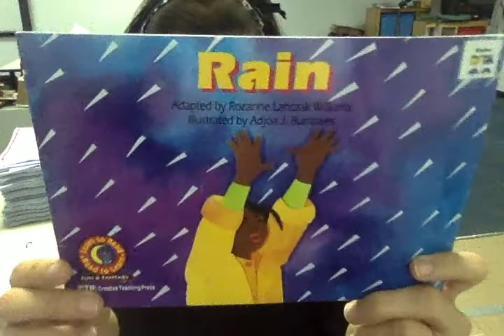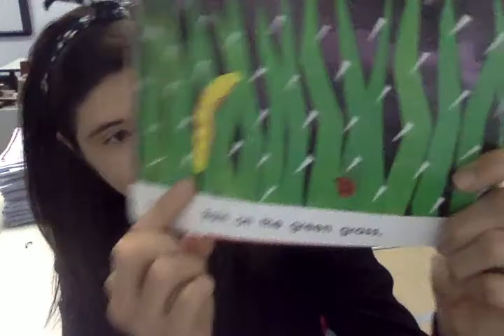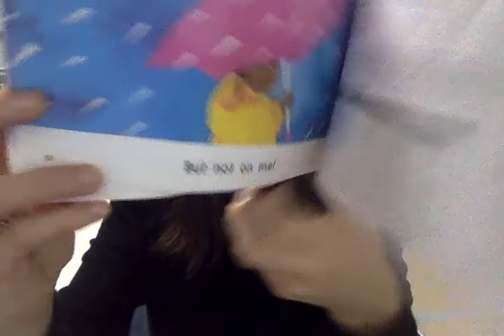Read Aloud Week 15 #1 Rain